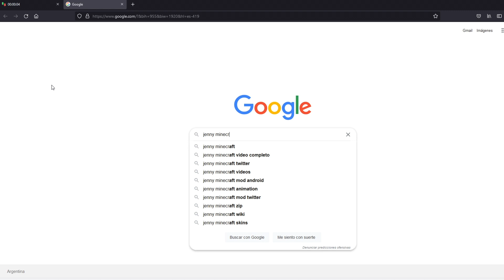NSFW Speedrun Jenny Belle (Minecraft)